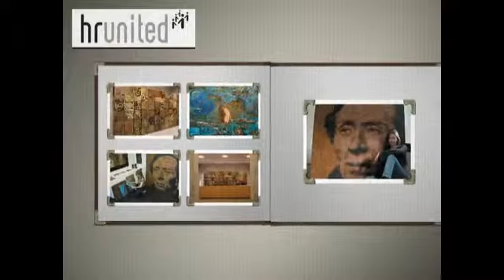Berlingske Business & HR saloner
world famous arist Marie-Louise Kold speaker at march  7 2011